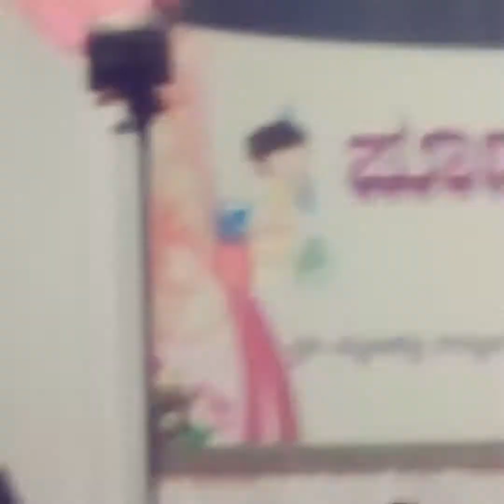Hanumantappa KOPPAD wife speech@ poorna college annual day